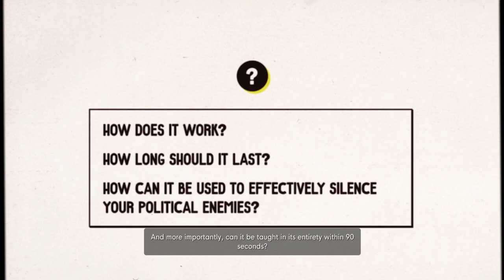Watching Birds with my PAILS \\ The Stanley Parable UD \\ 13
This looks like the end of the parable, there were a few more endings and whatnot that could be completed but for the most part it is the end... But the end is never the end is never the end is never the end...